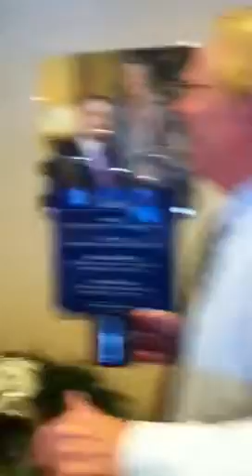David and Danny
David and Danny attempting to put up a wreath.